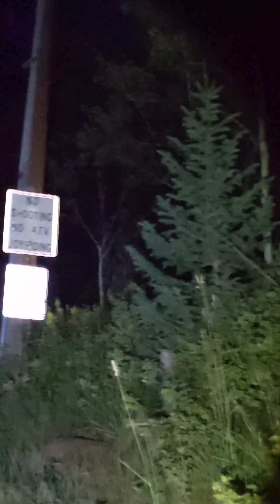Jason's Nature Walk Part 2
This Guy's GPS coordinates:
38° 53' 55.7484'' N
77° 2' 12.084'' W
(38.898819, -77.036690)